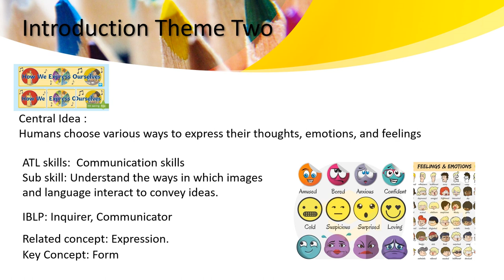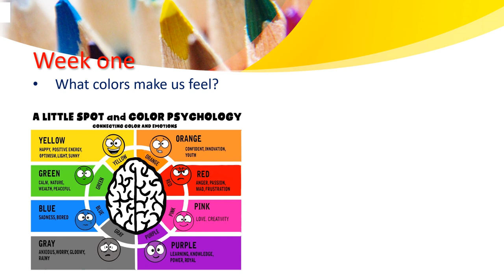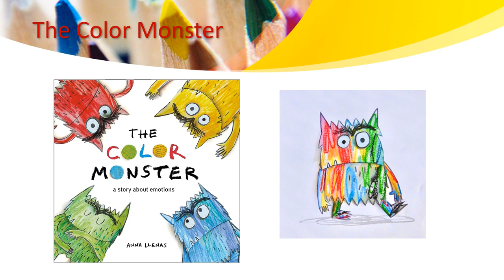Visual Art - Theme 2 - KG 1 - Week 1&2 - By Ms. Haneen Malhas